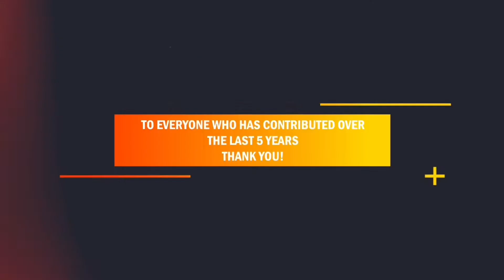5 Years of OrangeGrove55 | THANK YOU!!!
A special thank you to every single person who contributed to the channel like VashSky, DisneyFamilyMan23, Rudio, ThemeParkWizard !!!

Cheers to the next 5 years!!